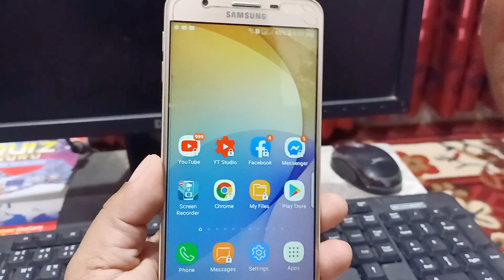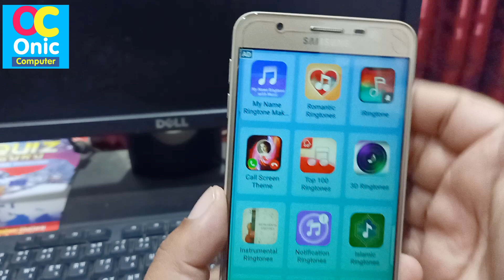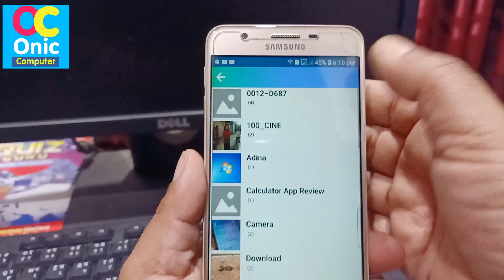incoming Calls मा अब आफ्नो भिडियो राख्नुहोस् Set Your Video in Mobile incoming Calls, Secret Trick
incoming Calls मा अब आफ्नो भिडियो राख्नुहोस् Set Your Video in Mobile incoming Calls, Secret Trick in Nepali
Android Tips and Tricks in Nepali
Some Popular Videos in Channel
5. Your Name in Voter List
7. Type in Nepali on Mobile
9. Pay Electricity Bill From eSewa
10. Your Mobile Original or Duplicate
About Love Video Ringtone App:
Set your incoming call screen with cool love video & romantic ringtones

Romantic Video Ringtone for Incoming Call is the latest and most amazing feature that has come up on all application for those who got bored by old traditional incoming patterns; now with this Video ringtone app setting incoming call is amazing to change your mood according to your selected set up love video by Video ringtone apps.

Love Video Ringtone for Incoming Call have all simple steps to apply videos on incoming caller ringtone song without any cost. This application has collection of best videos to set as your caller theme. As Love video ringtones allows you to use your own incoming call screen with cool full-screen love video and love ringtones instead of a boring little photo.

With Love Video Ringtone for Incoming Call app after setting up selective favorite love video and romantic ringtones on incoming call, it will be shown up on every call you will receive. For that we provide preview option to get an idea about how it will be look, after this user can create and make its own video ringtone.

Features:
• Video as Ringtone song on an Incoming call
• Enable/Disable the video ringtone function
• Videos can be select from device gallery
• Set beautiful background with love video
• Customize the background of your calling screen by selecting from given default backgrounds
• Select your photos from mobile gallery as calling screen background
• Full screen Video ringtone for incoming calling screen
• Select from different theme answer and reject buttons

Love Video Ringtone for Incoming Call is best application to change your caller screen with more attractive love video and romantic ringtones. So, Make stylish your call screen with fancy call themes for android and enjoy…!